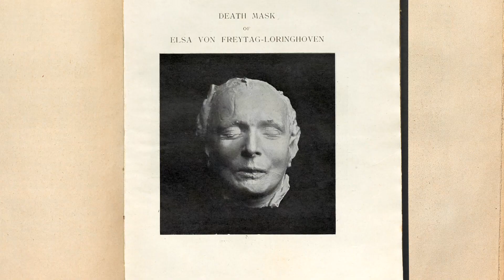ALREADYMADE | CPH:DOX 2024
Director: Barbara Visser